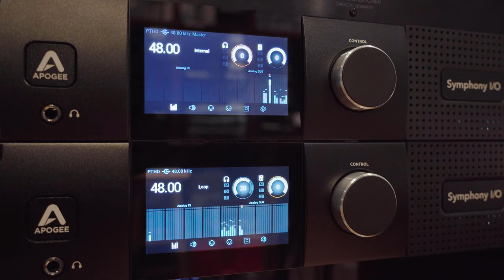Silent Zoo Sessions // Jim Keltner & Abe Laboriel Jr. Drum Showcase Trailer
Honored to reunite Jim Keltner (John Lennon) & Abe Laboriel Jr. (Paul McCartney) for an incredible day of drumming at Silent Zoo Studios. Engineered by Bill Malina (Van Halen, Lady Gaga) & filmed by @headroomfordays, we captured the magic in this truly special short-film. Enjoy this trailer! Full video out next week.

Located in Los Angeles, Silent Zoo Studios is a single-room recording facility, catering to bands, artists, film and television scores, and all other sound recording needs.

Produced by Silent Zoo Studios

Recorded through Apogee Symphony MKII Special Edition IOs.